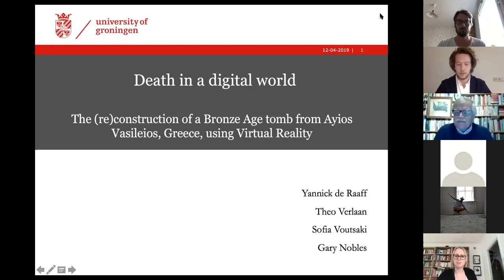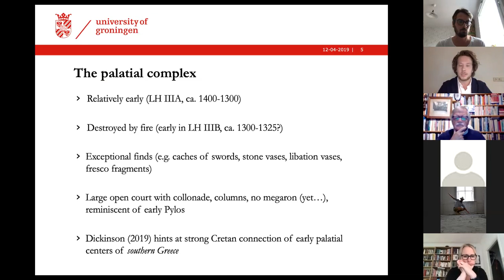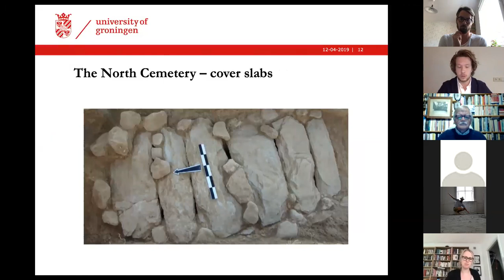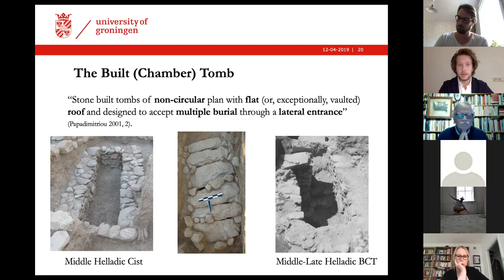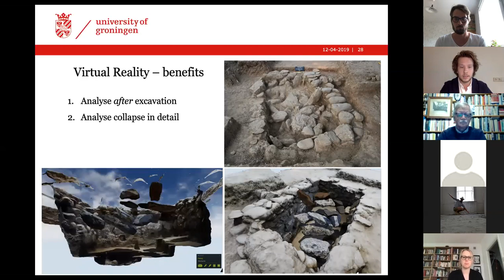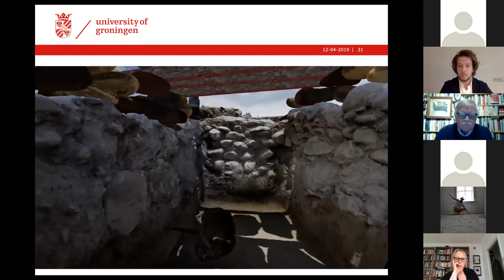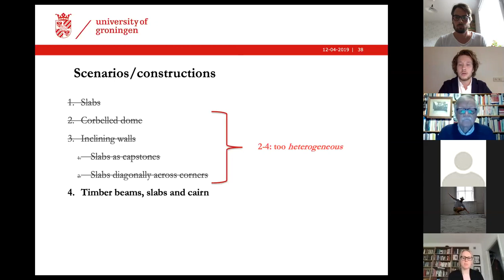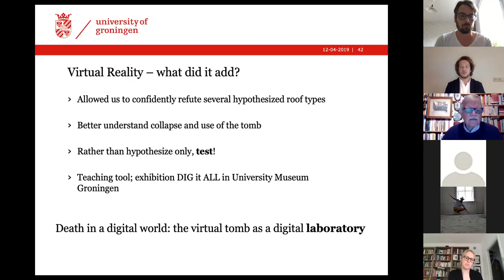Virtual Seminar: Death in the Digital World (Sep 4, 2020)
Virtual Seminar recorded on Zoom, 4th September 2020.

Death in a Digital World: the (re)construction of a Bronze Age tomb from Ayios Vasileios, Greece, using Virtual Reality

Speaker: Yannick de Raaff (presenter); project with Sofia Voutsaki, Theo Verlaan, Gary Nobles, with help from the Reality Centre at University of Groningen

Abstract: During this seminar I shall present our work on the reconstruction of a built tomb found in the early Mycenaean (Bronze Age) cemetery of Ayios Vasileios, mainland Greece (approx. 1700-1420 BC). Built (Chamber) Tombs belong to a range of tombs with experimental design that appear in the late Middle Helladic and Early Late Helladic period, in a period characterised by innovations in the mortuary realm and changing social conditions. The collapsed tomb contained a large mass of stones that were arguably originally part of the superstructure, yet the exact form of cover or roof, and the way it was entered are not known.

To understand the construction, use and collapse of the tomb, a number of digital techniques have been applied, such as Structure from Motion (also referred to as Photogrammetry) to record the remains of the tomb, and Virtual Reality to build and test various roof constructions. The objective of this study is to reconstruct what the most likely roof design was and how the tomb was re-entered for additional inhumations. We propose that the tomb was covered by a stone cairn, supported by a number of horizontally placed wooden beams, which broke due to natural decay and caused the stones to tumble inwards. The tomb received a large number of burials (25+), all from above, which means the roof was dismantled and rebuilt every time.